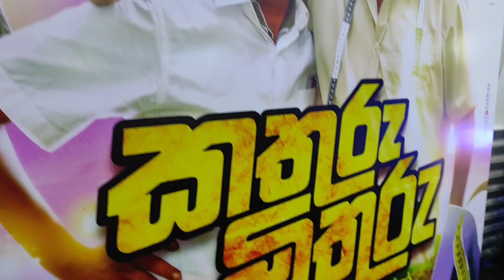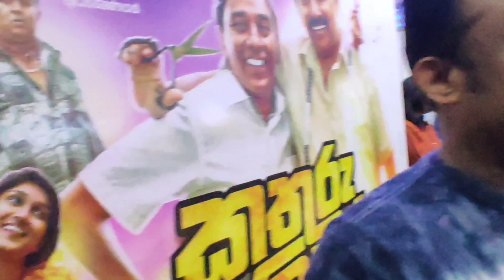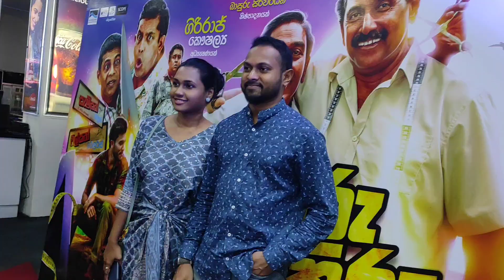jana ඇතුලට ප්‍රියා විසිවෙයි කතුරු මිතුරු ✂ හසුවු ප්‍රියා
මෙවැනිම වූ තවත් දේ නරඹන්න එකතුවන්න අපත් සමඟම